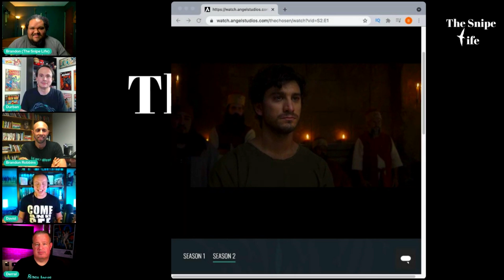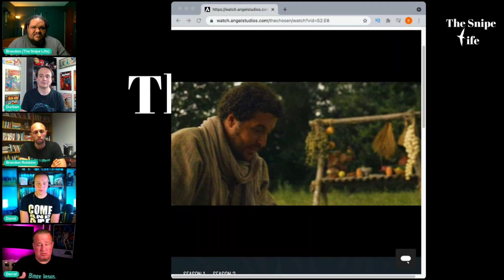The Best Scripture Moments from THE CHOSEN Season 2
​ @Durbania , @Brandon Robbins , @Derral Eves , myself, and a few others recently joined @The Snipe Life for a live stream on their channel to talk about theChosen season 2, and so over the course of the next few days I'm going to be posting shortened clips of that stream! In this video, we each share our favorite Scriptural moments from season 2.